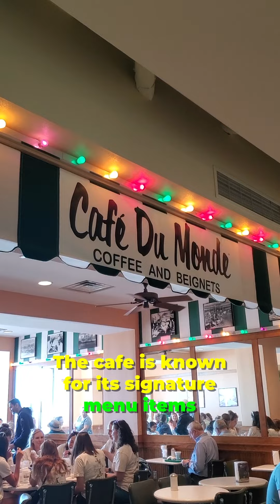Café du Monde’s Beignet in New Orleans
Cafe du Monde is a famous coffee shop located in the French Quarter of New Orleans, Louisiana. It is a New Orleans institution that has been serving locals and visitors since 1862.

The cafe is known for its signature menu items, including beignets, chicory coffee, and cafe au lait. The beignets, which are square-shaped pieces of dough deep-fried until they are puffy and golden brown, are a particular favorite and are often enjoyed with a cup of chicory coffee, which is a strong, dark coffee made with roasted chicory root.